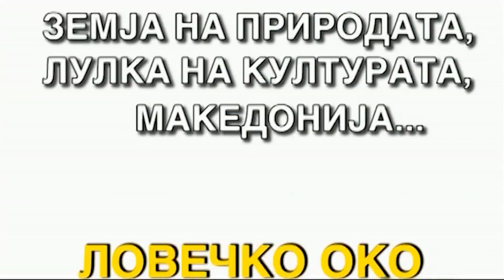Lovecko oko 2e 15 KUP MAK DAM 2022 i na Gogo Mond Ilija Bojarovski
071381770